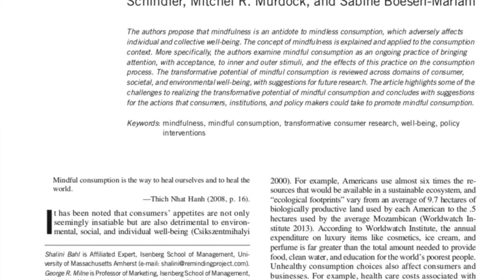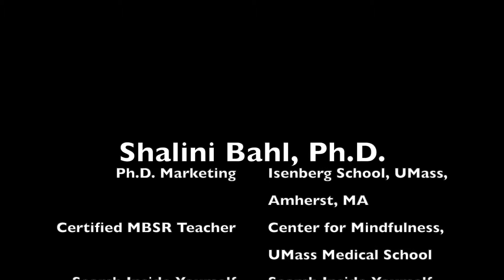What is this program based on?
This program is a combination of science, original mindfulness texts, and my insights from years of practice.